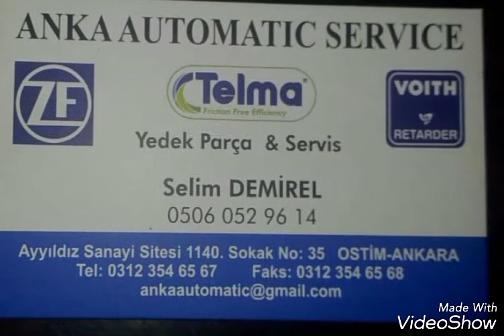ZF İNTARDER 3 ÇIKMA ECU ANKA AUTOMATİC SERVİCE